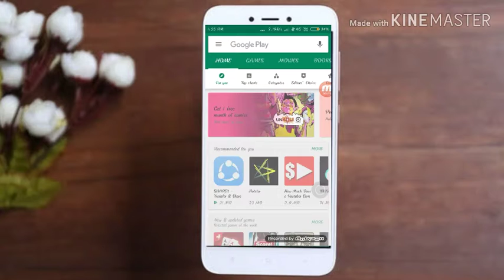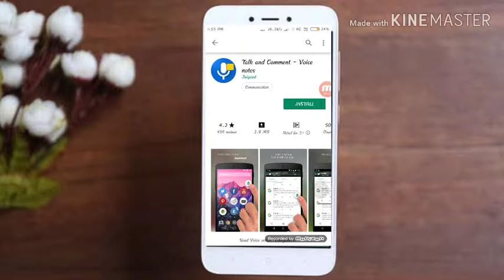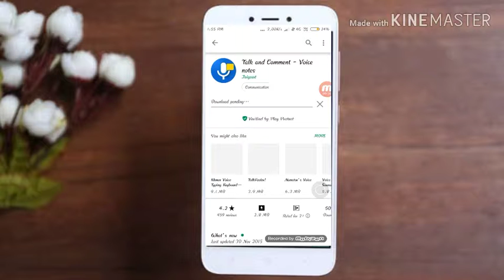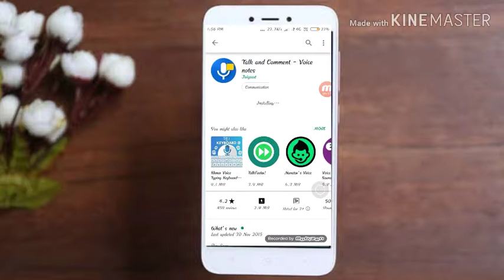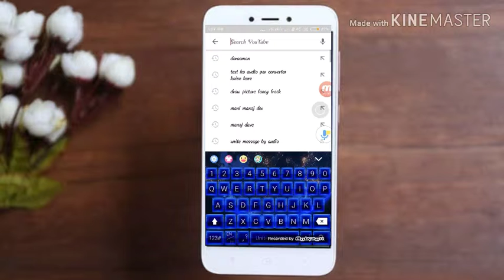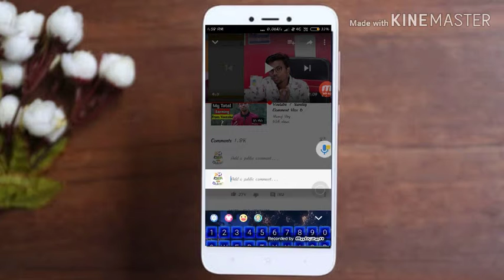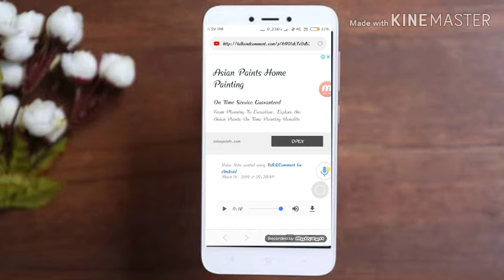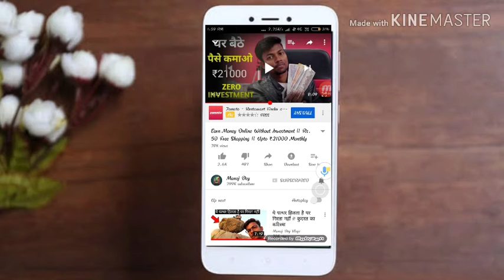बोल कर YouTube मे comment करे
Talk and comment voice